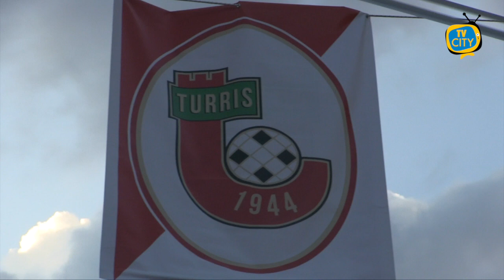La Turris cade ancora: il Crotone sbanca il Liguori 2-4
Cade ancora la Turris tra le mura amiche a cospetto di un Crotone forte della sua qualità superiore.

Partono bene i corallini seppur privi di Giannone, e al 13° trovano il vantaggio con Maniero che corregge in rete una conclusione di Leonetti.

I calabresi si riversano in avanti e alla mezz’ora Kargbo approfitta di un rimpallo in area e a tu per tu con Perina lo trafigge per il pareggio.

Passano appena 2 minuti e Gomez di testa ribalta il risultato per il Crotone. All’intervallo è 1-2.

La ripresa si apre subito con la terza rete ospite. Tribuzzi da distanza ravvicinata trafigge ancora il portiere con un tiro secco sotto la traversa.

Reazione Turris al 72° ancora con Maniero che di testa accorcia le distanze.

Episodio dubbio all’80° in area rossoblù con i giocatori della Turris che reclamano un rigore, ma sul ribaltamento di fronte è Chiricò a chiudere i conti sul 4-2.

Seconda sconfitta consecutiva per i corallini dopo quella di Potenza e peggior difesa del campionato. La trasferta di Cerignola di domenica prossima l’occasione per rilanciarsi.

Foto SS Turris Calcio Srl